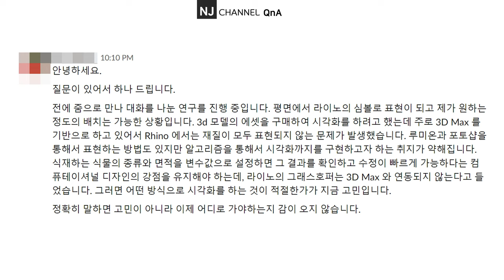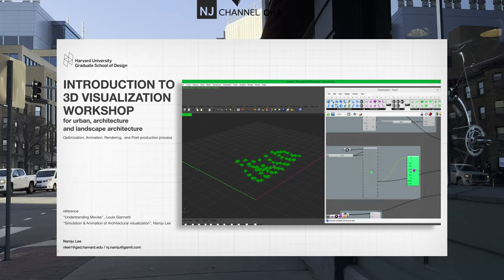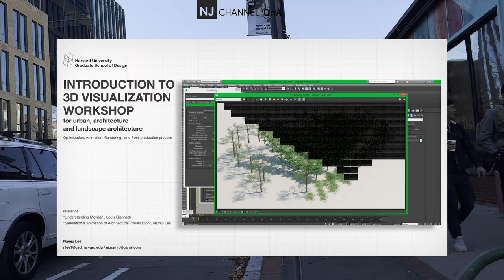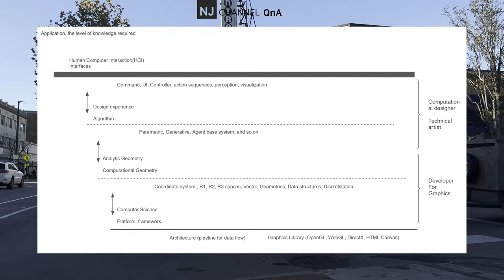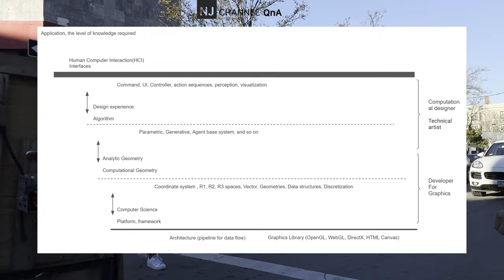NJC QnA 115 연구를 위한 알고리즘 구현과 시각화 소프트웨어 활용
00:00 - 시작
00:26 - 오늘의 질문: 소프트웨어들의 조합과 활용
01:35 - 각각의 소프트웨어 목적의 이해
02:49 - 강점을 활용하고 코드와 데이터로 커뮤니케이션
04:19 - 데이터로 소프트웨어 연결의 예
05:43 - 특별히 연구의 경우에는, 데이터를 잘 활용해 보자
06:34 - 시각화를 연구의 도구로 활용할 수 있는
07:31 - 정성적 연구(Qualitative research)에서의 활용
08:53 - 소프트웨어 개발 과정을 뜯어 보면
10:37 - 상용 소프트웨어들로 예를 들면
10:37 - Rhino의 경우는?
11:13 - Unreal 혹은 Unity의 예
13:36 - 3ds max 혹은 Maya는??
14:21 - 결국 API를 통해 코드와 데이터를 가공할 수 있냐?의 질문
14:46 - 중간 요약: 소프트웨어의 특징을 이해해서 활용
15:29 - 마무리: 어떤 방식으로 시각화를 할 것인가?